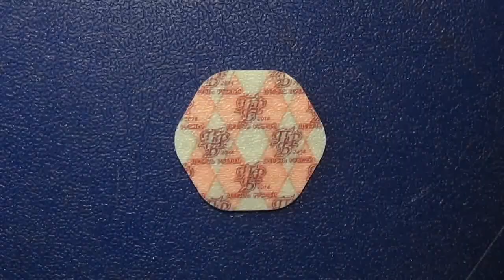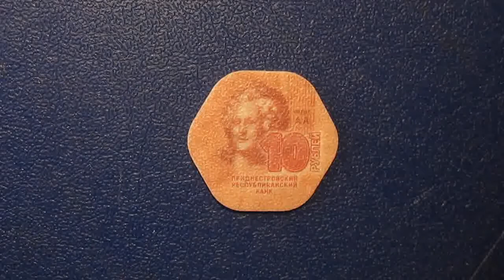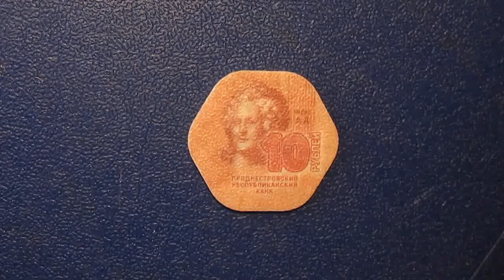Откуда берутся благородные девицы?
Смольный институт — здание Смольного института благородных девиц, возведённое не позднее 1806 года в Петербурге по проекту Джакомо Кваренги. Памятник истории и архитектуры классицизма, резиденция губернатора Петербурга, а также музей. Наиболее известно это здание ключевой ролью в событиях Октябрьской революции 1917 года.